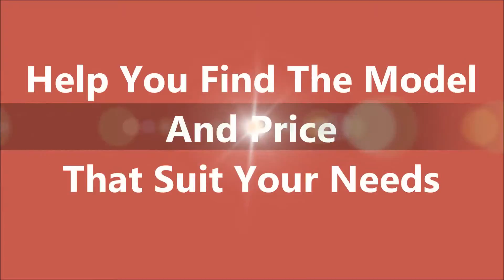Used Mercedes Benz Cars For Sale Washington | Car For Sale Mercedes Washington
- Used Mercedes Benz Cars For Sale Washington at Mercedes-Benz of Arlington

If you are looking for used Mercedes Benz cars for sale in Washington, come to Mercedes-Benz of Arlington to have the best deal.They are very dedicated and ensure that each and every person who walks into their vehicle showroom receives the level of customer service that they each deserve. Mercedes-Benz of Arlington is highly recommended when it comes to buy a new or used Mercedes-Benz in Washington DC.

For Used Mercedes Benz Cars For Sale Washington, come to Mercedes-Benz of Arlington is the car dealership for you!

585 North Glebe Road
Arlington, VA
22203